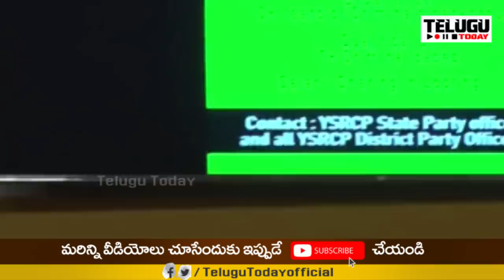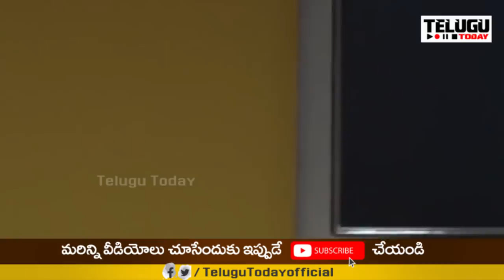ఇన్నాళ్ళు ఎక్కడ దాక్కున్నావయ్యా | Mlc Deepak Reddy Excellent Speech Shakes Ycp Leaders | TeluguToday